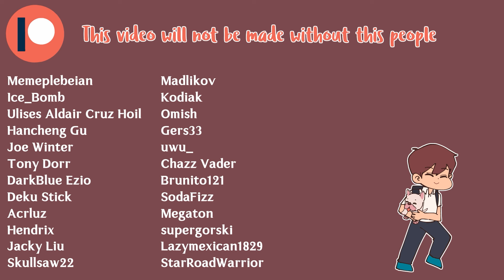I WIll Pay Oneesan | Sh0tta Series Ep.9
I WIll Pay Onesan | Shota Series

Finally, a continuation of the Legendary Shota's Story! *for comedy purposes only*